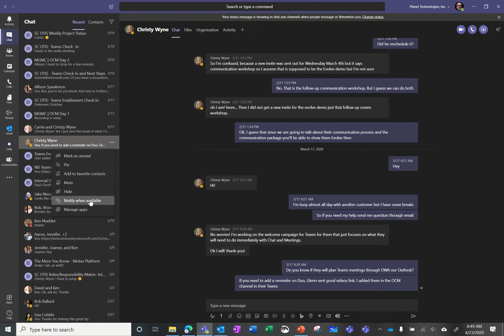Notify me know when you're available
You remember in Skype you were able to tag someone so when his status was changing you got a notification. So do we do that in Teams?